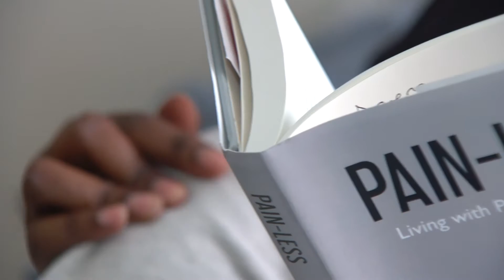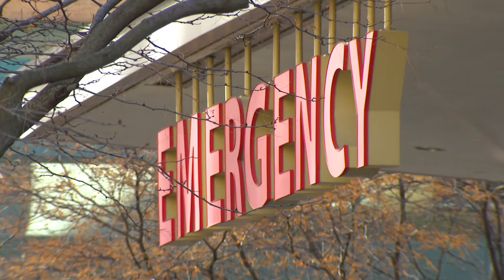In Their Own Words: Woman living with sickle cell disease faces discrimination